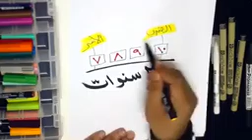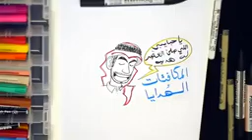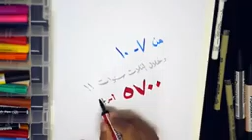Islamic teaching for kids